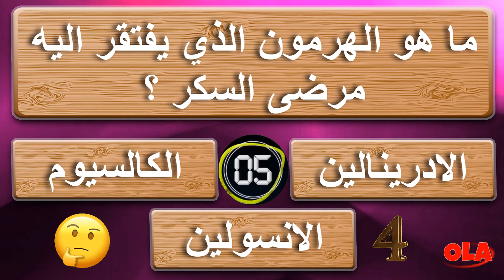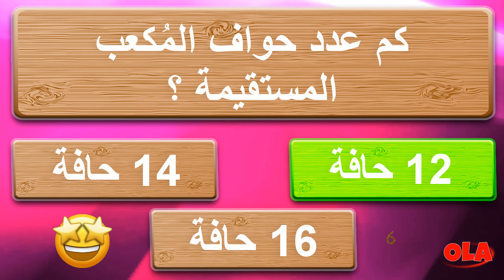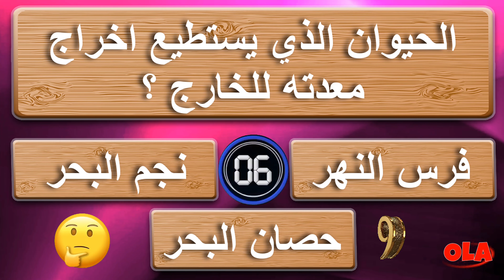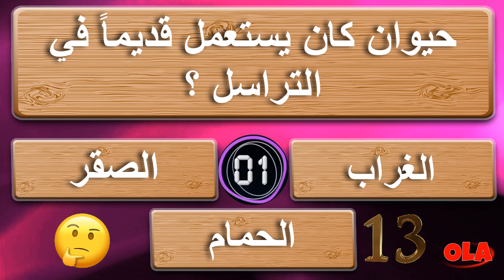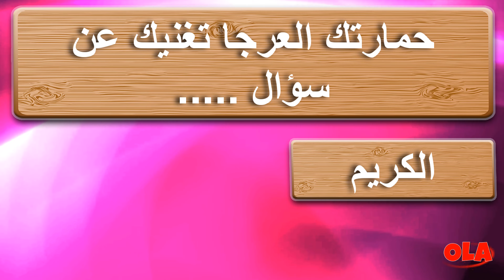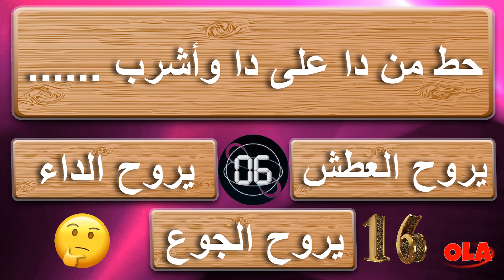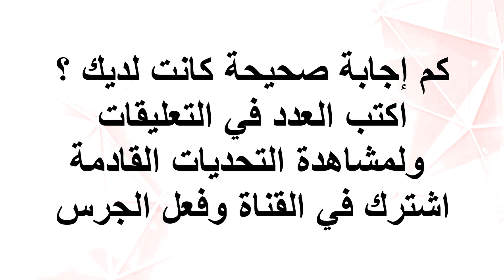20 سؤال عام واجابتها - معلومات عامة - ما هو الحيوان الذي يستطيع تغيير لون جلده ؟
20 سؤال عام واجابتها - معلومات عامة -  ما هو الحيوان الذي يستطيع تغيير لون جلده ؟

اسئلة ثقافية
كل شي مع علا

اسئلة ثقافية
اسئلة ثقافية متنوعة
اسئلة واجوبة ثقافية
اسئلة ثقافية للاذكياء
اسئلة ثقافية عامة
اسئلة واجوبة
أسئلة ثقافية
اسئلة ثقافة عامة
اسئلة دينية
اسئله ثقافيه
اسئلة ثقافية دينية
اسئلة ثقافية اسلامية
اسئلة ثقافية للاطفال
الغاز صعبة
الغاز
الغاز للاذكياء
ألغاز
الغاز وحلول
الغاز وجواب
الغاز مع الحل
اسئلة
الغاز العباقرة
الغاز سهله
اسئلة صعبة
الغاز غامضة
اسئلة دينية واجوبة
ألغاز صعبة
الغاز سهلة
اسئله دينيه
الغاز للاذكياء وحلولها
ألغاز ذكاء